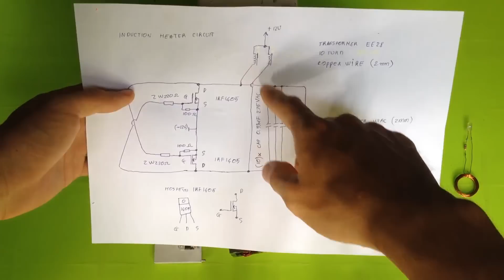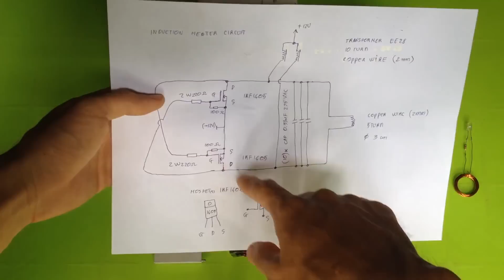Homemade Induction Heater 12 Volts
Diagram: The End Video